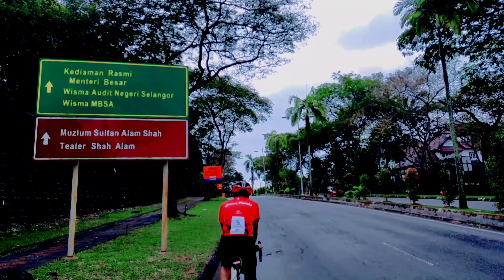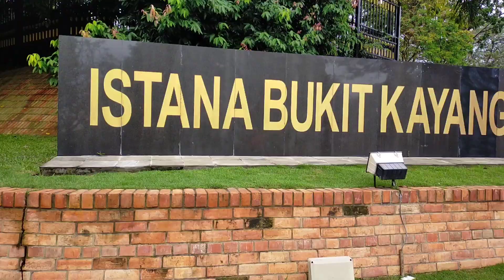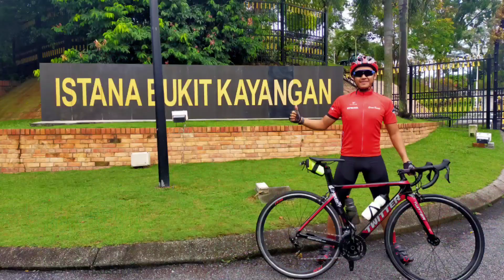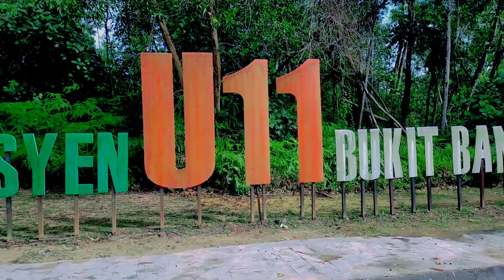Review Twitter Road Bike || Cara Tukar Tube Basikal || Cara Fitting Basikal || Kelebihan Brake Disc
Hi guys! asmkm semua...

Vlog kali ni sy akan share pada anda semua cara2 untuk tukar tube road bike dgn cara yg mudah.

selain daripada itu saya juga akan share cara2 untuk fitting road bike secara manual agar anda semua tidak tersalah saiz ketika membeli basikal.

selain itu sy juga akan review kelebikan  dan kekurangan brake jenis disc dan type C.
saya juga akan membuat review berkenaan shifting gear ketika mendaki bukit.